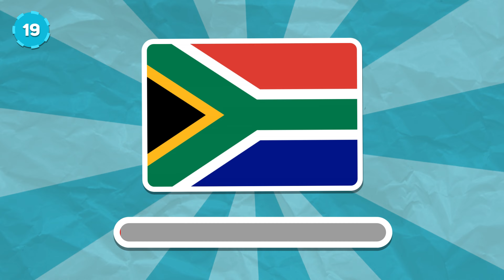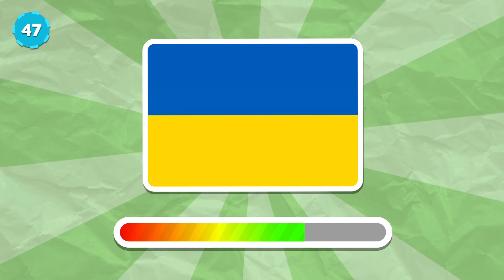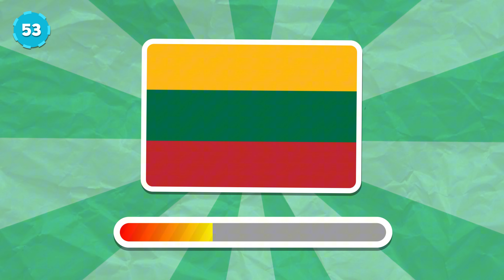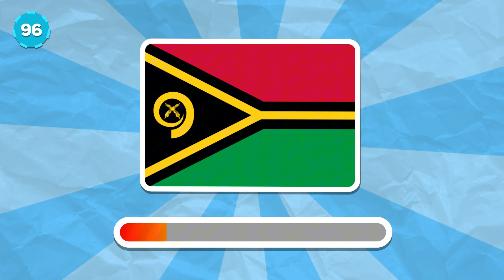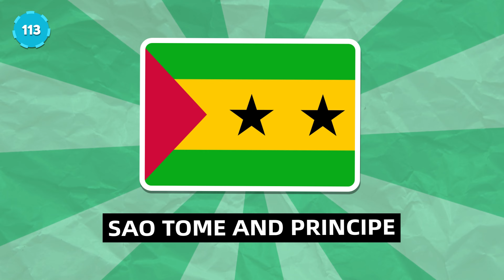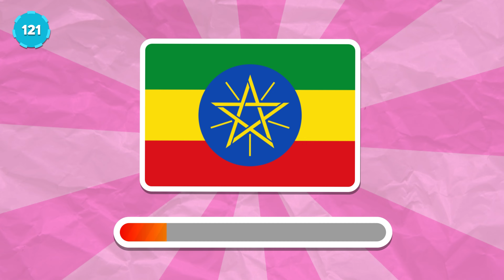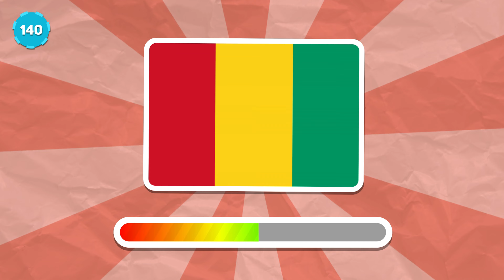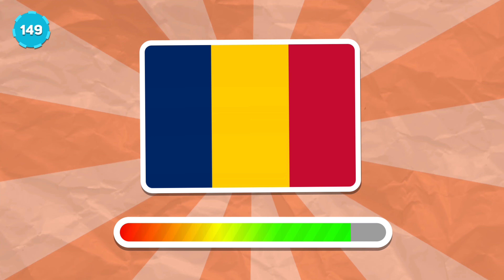Can You Guess All 160 Countries by Their Flags? Easy to Impossible Quiz Challenge!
How well do you know the world's flags? Test your knowledge with our ultimate flag quiz featuring 160 countries! See how many you can identify and share your score in the comments!